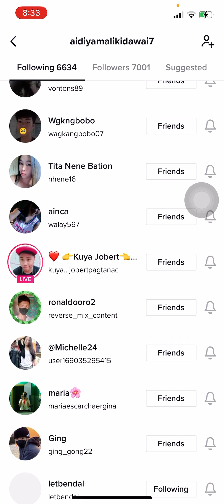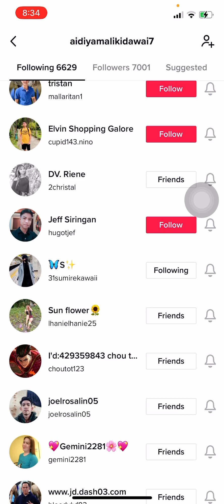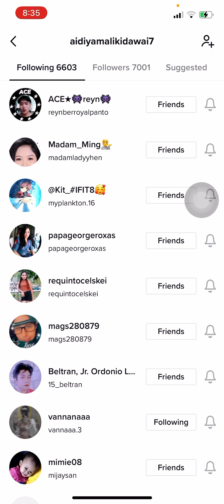lateupload February 03,2023,08:35pm;checking following list..mga feeling famous na nag uunfollow